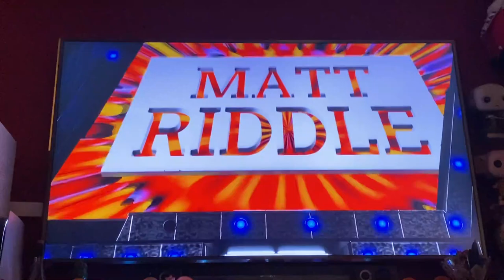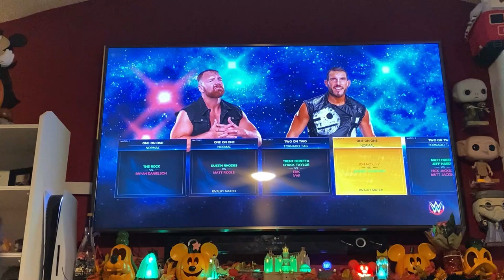Boog and Paw Paw TV Wrestling in 2K23 Episode 1!